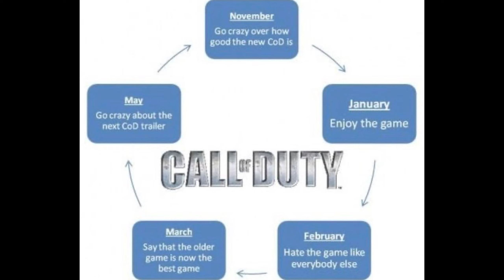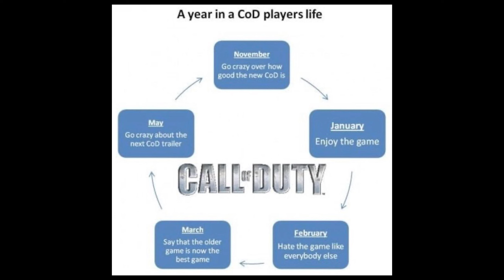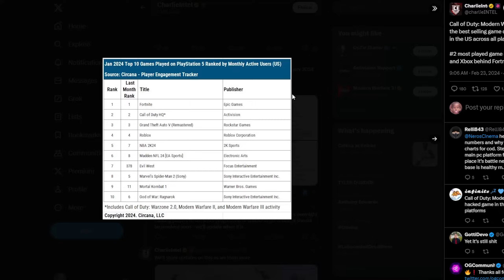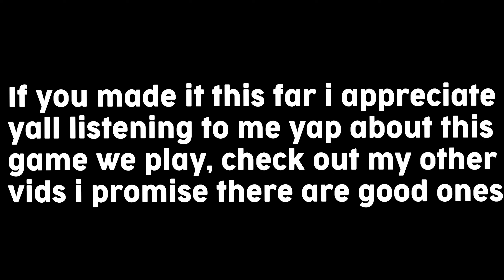Why the Call of Duty Cycle NEVER fails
So we all know what the COD Cycle is but i just wanted to talk a little about what causes the cycle to never fail year after year. I know this is really a 8 minute Yap session about the COD Cycle and I normally don't make videos like this but i had been thinking about it lately and wanted to hear some other opinions.

Let me know down in the comments if you enjoyed and Thank You in advance - xr

TIMECODE
0:00 - Intro
1:05 - Intro too
1:17 - What exactly is the COD Cycle
2:26 - Sales/Microtransactions Effect
4:15 - COD players are a whole lot better
6:23 - Leaks reveal the new COD too Early
8:02 - Final Thoughts/Outro